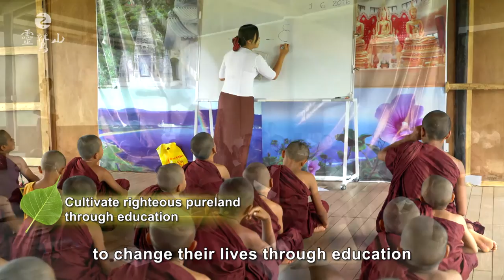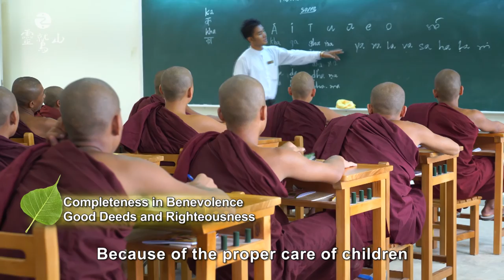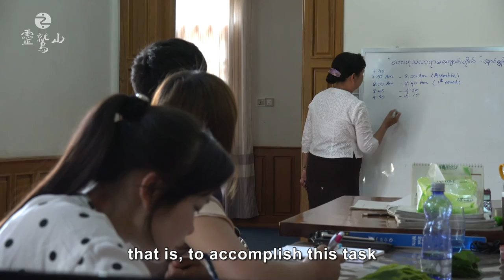Ling Jiou Mountain Myanmar Life Project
Global Accumulation of Mutual Good For Righteous Cultivation of Buddha's Land
Mahar Kusalar Yarma Monastery, Naung Mon Sramanera School

Monk propagates the Dhamma wherever he is. Let sentient beings be happy and away from suffering.

Chan Master Hsin-tao from Ling Jiou Mountain, Taiwan, is the founder of this school. He dreamed of peace in his childhood and made a vow to raise these children with a better life in his hometown Naung Mon, Lashio, Myanmar brings more hope and a bright future.

Chan Master Hsin-tao is originally from Yun-nan, born in 1948 on Myanmar border, Lai-kan village of Lashio Mountain area . During the period of war, his mother passed away when he was four years old. At the age of Nine he joined a Guerrilla Group. He left Kuomintang, Taiwan, at 13. During this period, he experienced the terror of war and impermanence of life, he decided to walk on the path of peace.Holding this idea he was determined to join the path of inner practice .

After the Nargis Cyclone disaster in Myanmar, he put his continuous effort to build a school for children, supported orphans by adopting them, and helped Sangha through Sangha-dāna for ten thousand monks every year.

Among them, the most concrete contribution helping the Buddhist nation, Myanmar, his hometown.Chan Master Hsin-tao received many awards. He was awarded for excellence in the propagation of Buddhism. In 2011,he was awarded for excellence in Chan practice. As well as in 2014, received Chan Mahā-ācārya Award.It is the highest award in Myanmar. Having the honor of receiving these awards, represents his accomplishment of Buddhist practice. like the Senior most Venerable of Myanmar, including Mahasi Sayadaw, and Mo-gok Sayadaw have announced that...

靈鷲山全球網路電視台